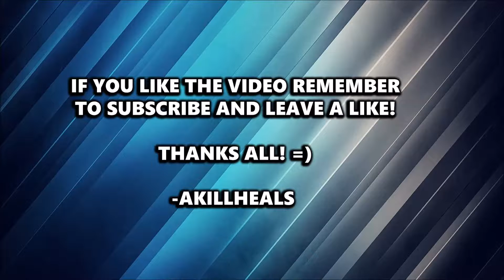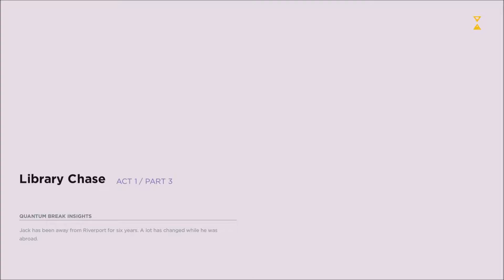SHE'S HOT ! QUANTUM BREAK WALKTHROUGH PART #2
Quantum break part#2
SECOND PART IS HERE!

Hit the "LIKE" button and enjoy the video!

-Akillheals